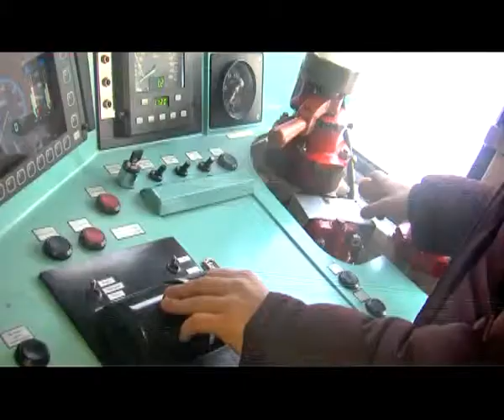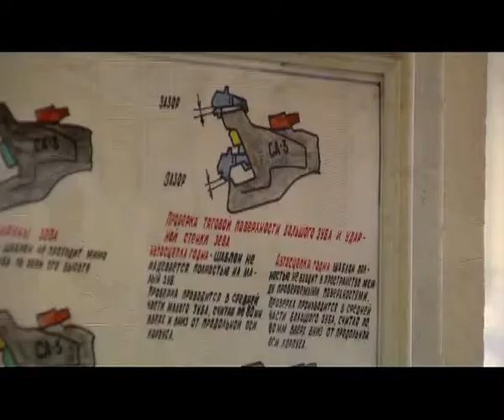15.04.15. 21 апреля в Сургут приедут полпред президента в УрФО Игорь Холманских и шесть губернаторов